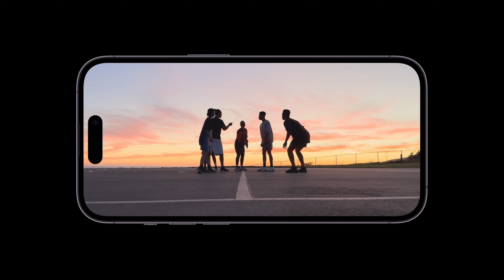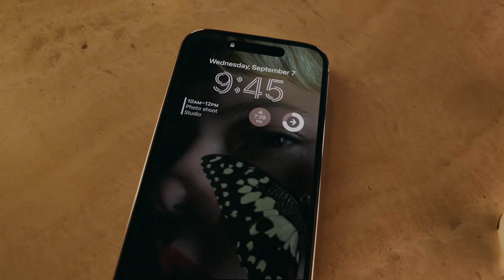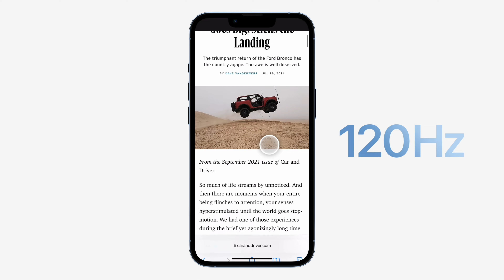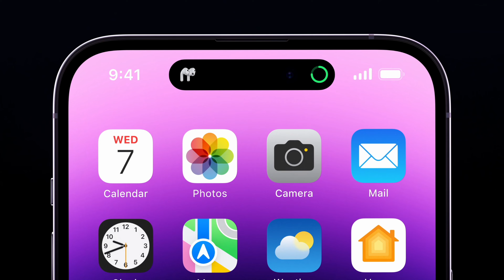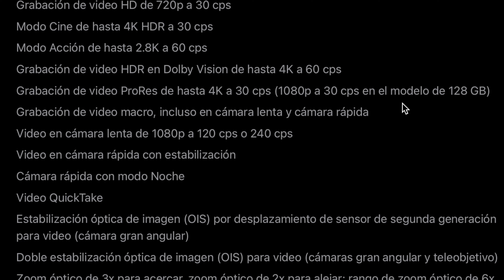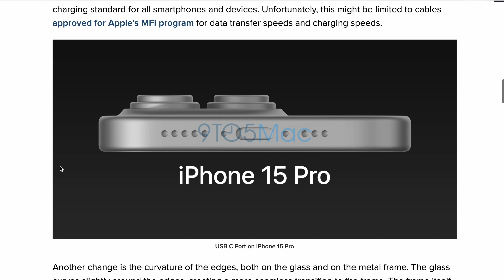Review del iPhone 14 Pro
Este review del iPhone 14 Pro está enfocado en la fotografía y la videográfia, aun así platicamos un poco del dispositivo en general y si realmente vale la pena comprarlo.